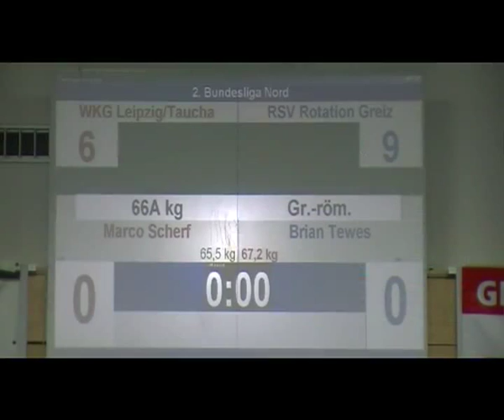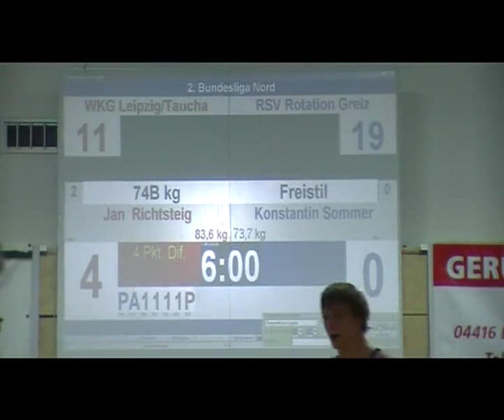2.Bundesliga Nord: WKG Leipzig/Taucha gegen RSV Rotation Greiz 15.11.2013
Der Siegeszug der Greizer Ringer hielt auch beim Bundesligaabsteiger WKG Leipzig/Taucha an. Im bereits am Freitagabend ausgetragenen Kampf in der traditionsreichen Leipziger Leplaystraße gewannen die Greizer sieben der zehn ausgetragenen Kämpfe und erkämpften sich im zehnten Saisonkampf den zehnten Erfolg. Der 23:11 Auswärtserfolg war nie gefährdet und hätte sogar noch höher ausfallen können. Die Messestädter zieren nach der siebenten Niederlage überraschend das Tabellenende, was sich auch im Zuschauerzuspruch manifestierte. Mit 200 Zuschauern kamen deutlich weniger Ringkampfinteressierte als zu Erfolgszeiten zu einer der meist gut besuchten Freitagabendveranstaltungen.